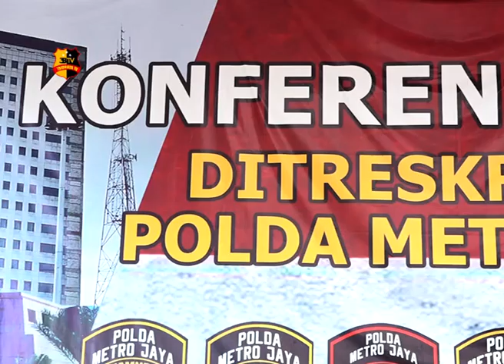POLDA METRO BONGKAR KOMPLOTAN MAFIA PERBANKAN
DIREKTORAT KRIMINAL UMUM POLDA METRO JAYA BERHASIL MENGAMANKAN 11 PELAKU PEMBOBOLAN BANK DAN KARTU KREDIT YANG MENYEBABKAN KERUGIAN SEBESAR 22 MILYAR RUPIAH